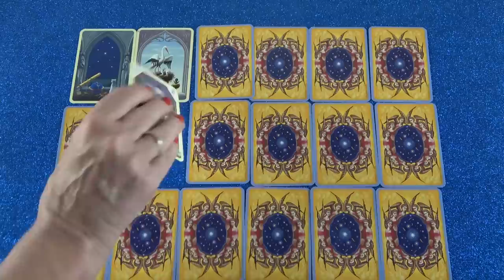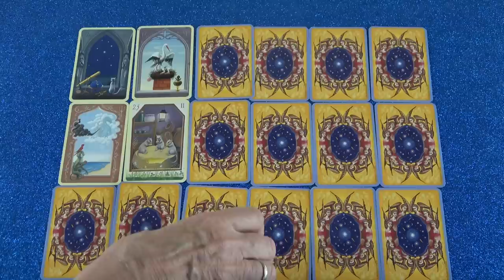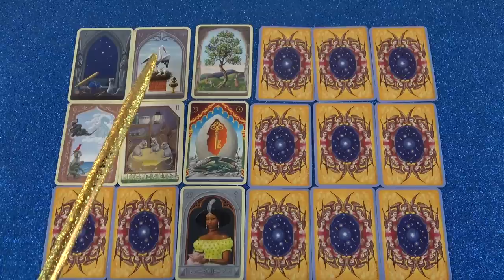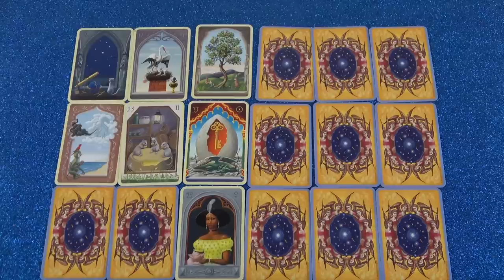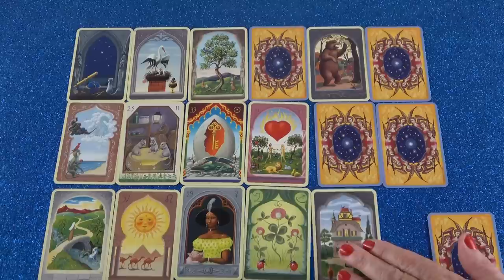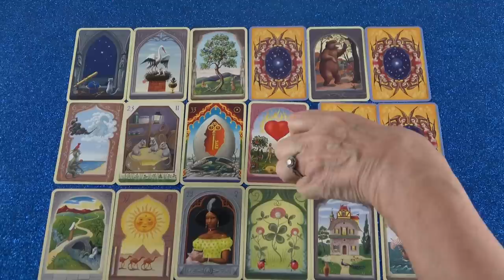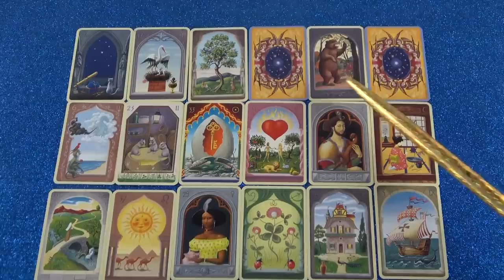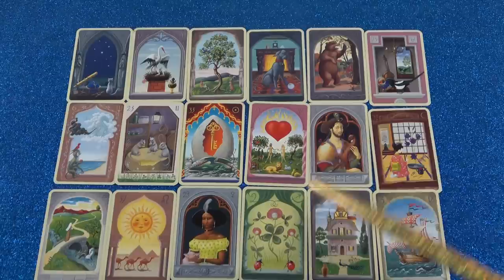Sok minden változik köztetek❣tarot